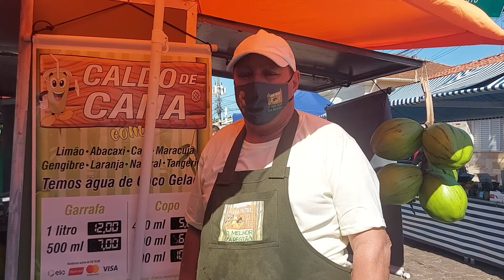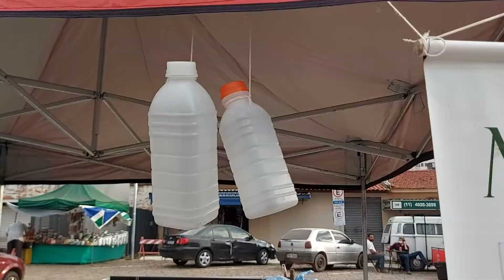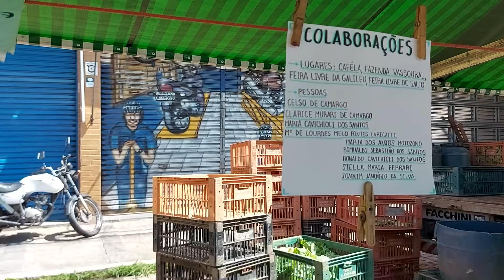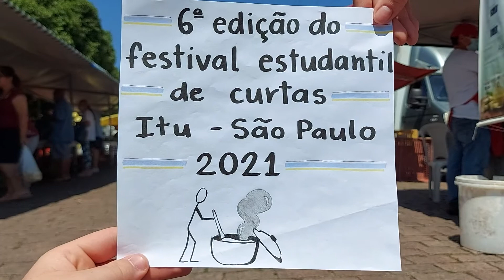A Feira Vive - FEC 2021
O curta "A feira vive" retrata a importância da feira como espaço sociocultural que possibilita a troca de saberes e sabores entre os agentes e visitantes desse espaço. Sua produção foi feita por Amanda Karen, Ana Ferrari, BárbaraVenturini, Manuela Conde e Pedro Cavichioli, da 2° Série do ensino médio de 2021.